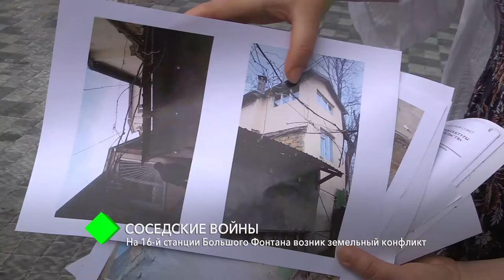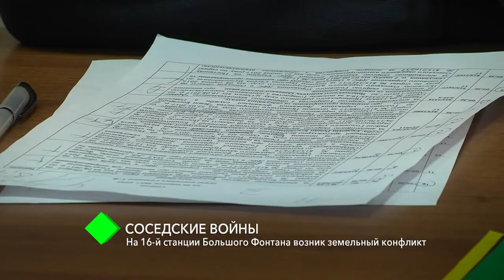Соседские войны: на 16-й станции Большого Фонтана возник земельный конфликт